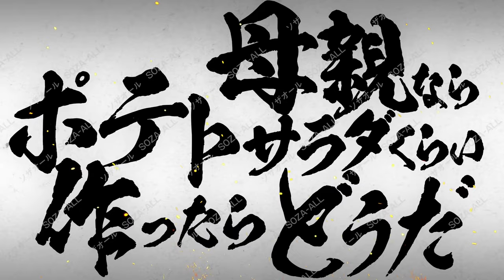母親ならポテトサラダぐらい作ったらどうだ(063) Preview【4K】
母親ならポテトサラダぐらい作ったらどうだ
ってニュースを見て「何がダメなの？」って、本気で思ってる人がいまだにいそうで怖い。。

そんな、4KのCG映像素材です。

今後販売予定です。

Twitterやinstagramでも映像や画像を投稿していますので